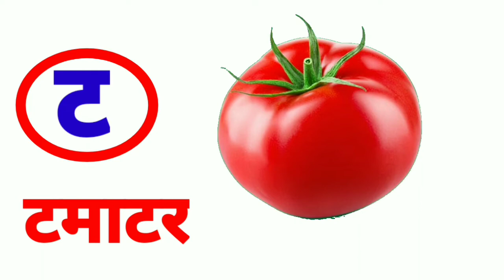a se anar,aa se aam|ख से खरगोश ।अ से ज्ञ तक। हिन्दी वर्णमाला।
अ अनार, आ से आम, क से कबुतर, ख से खरगोश, अआइईउऊ, A SE anar,k SE kabutar, Hindi Latter अ से ज्ञ तक

यदि आप Hindi alphabets name in hindi वीडियो देख के जानना चाहते हैं तो आप With Pictures name of Alphabet in hindi के बारे में जानने के लिए नीचे दिया गया वीडियो देख सकते हैं |
Hindi alphabet in english, Hindi alphabet words, Hindi alphabet chart, Hindi alphabets pronunciation, Hindi alphabets with pictures, Hindi alphabet letters,  के बारे में पूरी जानकारी  दोस्तों आपको कैसी लगी, अगर आपको पसंद आयी हो तो  दोस्तों और परिवार के साथ शेयर करना ना भूलें